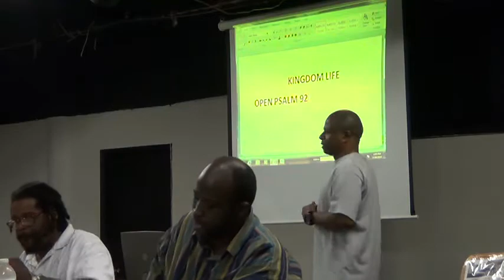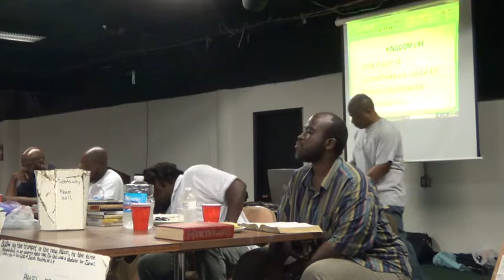Kingdom Life 01